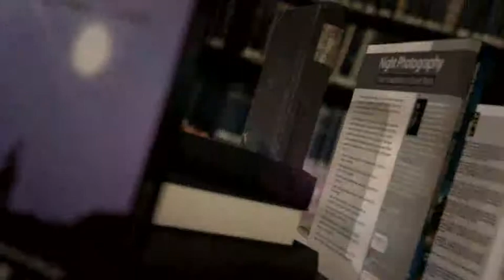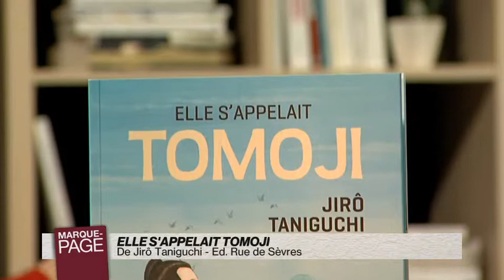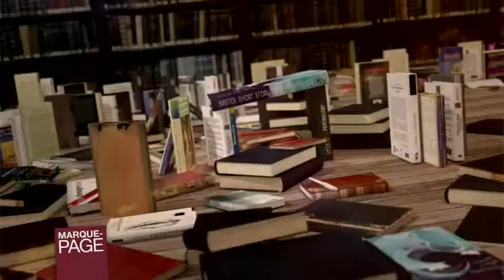MP 2015-02-06-670-003048BDD2D9.mp4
Payot - Marque Page - Jiro Taniguchi - Elle s'appelait Tomoji